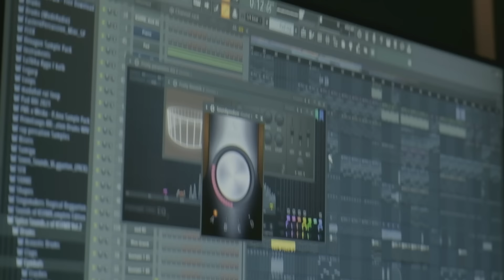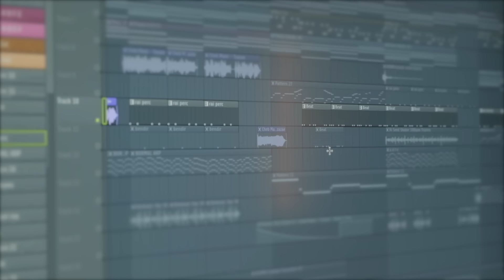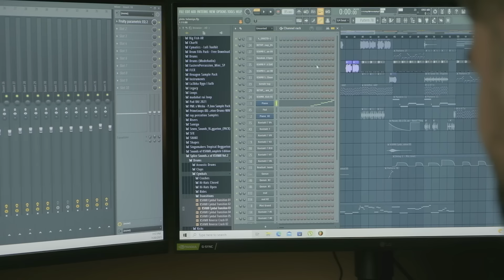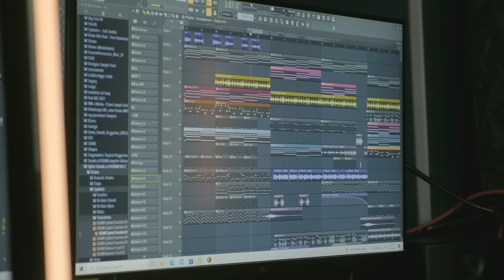Cheb Mami x Hasni X Akil Sad Old Rai Mix 2023( Making off Video / Live / instrumental ) trabicmusic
Used Songs - الاغاني المستعملة :
Cheb hasni - Tlabti frak
Cheb khaled (cover ) - sbabi w sbab blaya
Cheb mami -  tzazae , Sidi taleb
Cheb Akil - Khlass Nwit
software : fl studio 20
vst plugins : kontakt , serum , nexus 2  , hybrid strings , arcade
packs : kshmr pack .
- Producer , Guitarist  : @anes_bak
Film By : @bluerec_films
Réalisée avec l'autorisation du fils de Feu Cheb Hasni
keys :
Trabic music remix
trabic music remix 2022
trabic music mashup
trabic music remake
c'est la vie khaled
cheb khaled feat cheb mami
cheb khaled x cheb mami
khaled x mami
khaled avec mami
mami x khaled
cheb mami feat khaled
cheb khaled feat mami
cheb khaled X mami
cheb mami x khaled
mami x khaled
khaled feat mami
khaled x mami
duo khaled mami
khaled mami mashup
خالد مامي اغنية واحدة
شاب خالد مع شاب مامي
خالد و مامي في اغنية واحدة
اغاني مامي الجديدة
cheb hasni feat khaled
,اغنية حسني و مامي,جديد خالد
,شاب مامي جديد,
cheb mami feat hasni,
حسني مع مامي
,خالد مع مامي
اساطير الراي في اغنية واحدة
rai jdid
hasni tal ghyabek
hasni matebkich 2022 remix
hasni matebkich
شاب خالد مع حسني في اغنية